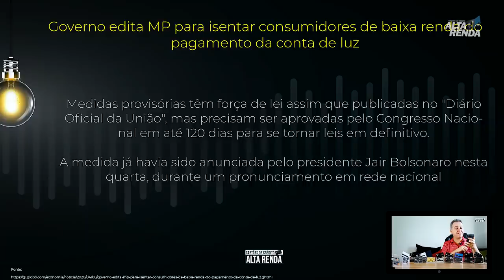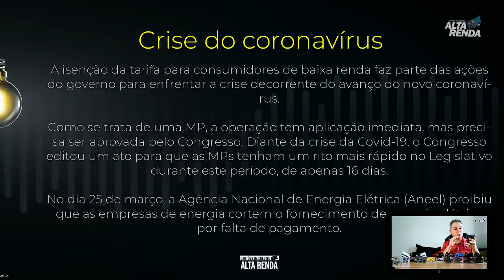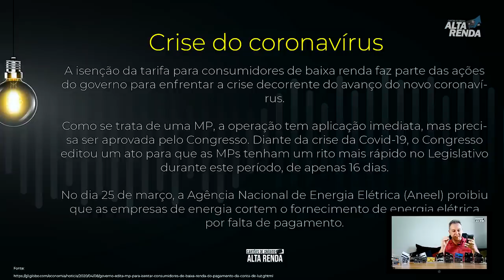💳Governo edita MP para isentar consumidores de baixa renda do pagamento da conta de luz.😷